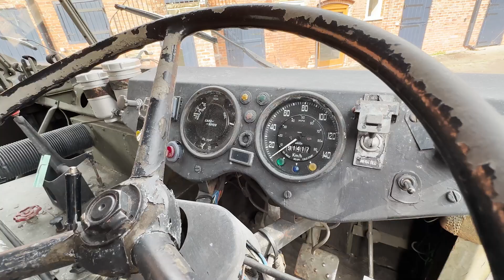1997 Land Rover Forward Control 101 GS 1 Tonne